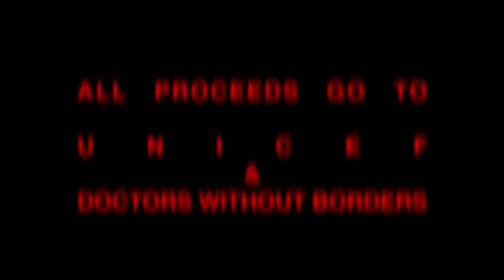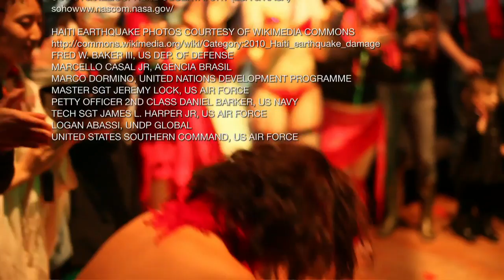THE HUE MEN AID VOL.1, HAITI FUNDRAISER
***CREDITS***
PRODUCER/DIRECTOR MASAE SATOUCHI

RED GODDESS DANCERS
KAORU MATSUOKA-MOSES & MEGUMI OYAMA / BELLY DANCE
NAHOKO SUGIYAMA/ BELLY DANCE
KASHIMI ASAI & TOMOKO TAKEDANI  & SAKI TOKUMURA / CONTEMPORARY
TARYN TULLA / BURLESQUE

LIVE MUSIC
MAYA OSUMI / GAYATRI MANTRA, SINGING BOWL & SHANTY-CHIME
NIKOLAI RUSKIN / NAY(EGYPTIAN FLUTE) & DAVUL(TURKISH DRUM)
KAE REED / FLEX-A-TONE, VIBRATONE, BAMBOO-METAL WIND CHIME, CYMBAL, WOODBLOCKS, INDONESIAN RATTLES, SLIDE WHISTLE, SHAKERS, TAMBOURINE

DJ'S
ELECTRIK  (PSYBOTIK, NYC)
SPiRO (FREEK FACTORY, CoSM)
CRIS LIMON (LOUD MONITORS, THM)
MESSENGER PARTICLE (PSYBOTIK)
MATYAS (REALITY ENGINE)

ART BY
KENJI WILLIAMS / BELLAGAIA

VISUALS BY
VJ NASHA_MASHA  (PSYBOTIK, NYC)

LIGHTING
YAS INOUE

SOUND SYSTEM
HERMAN
BEN MEHLMAN

PHOTOGRAPHER
MARIUS SHANZER

VOLUNTEERS
KENTARO OGASAWARA
NATSUKO AOIKE
MABEL CHEAH
TY MOSES
TERUNI

VIDEO & EDITING
DORIAN G. STONE  (FOTINUS)

UM KALTHOUM / ENTEL HOB
VISSE MAEND / JEHAN
JIMMY HAFLA / DJINN
SCREAMIN' JAY HAWKINS / PUT A SPELL ON YOU

VISUALS USED IN VIDEO
EARTH & SUN IMAGES COURTESY OF NASA